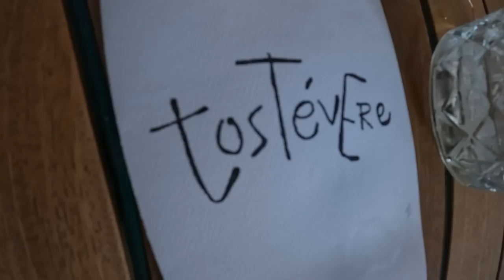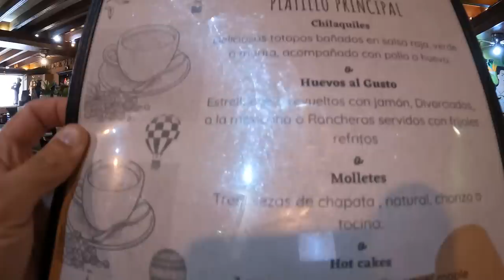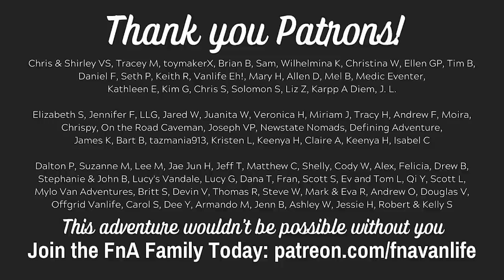FEELING NERVOUS!!😨Bucket List Adventure In Mexico!!📍San Miguel de Allende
San Miguel de Allende is known to be one of the most beautiful, magical towns in all of Mexico. So why not explore it two different ways! First we take you on a walking tour through the historical district of town. Then, we're taking a hot air balloon ride to see this Puebla Mágico from above. Become an FnA channel member today!

We are pumped for you to step into the vanlife of your dreams, break free from the norm, and create a positive life full of freedom. First up we are doing our daily mile run in the beautiful Parque Benito Juárez. Next we explore historical downtown San Miguel de Allende showing you the many churches, allies, restaurants, and hidden secrets the town has to share. Then we wake up bright and early to meet up with the team from Volé Englobo San Miguel to enjoy the amazing bucket list experience of taking a hot air balloon ride over this beautiful city.

0:00 San Miguel de Allende by Foot and by Air
0:32 Parque Benito Juárez, San Miguel de Allende
2:18 Showering at a Strangers House
5:00 Exploring the San Miguel de Allende Historical Center
9:12 Hot Air Balloon Ride in San Miguel de Allende
15:25 Flying with Volé Englobo San Miguel
21:41 Magical Post Flight Breakfast